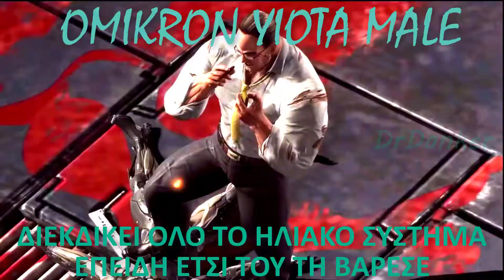Κατακουζηνός Glow Up(Omikron Yiota Male)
Αναρωτιέμαι αν κανείς διαβάζει αυτά που γράφω εδώ.